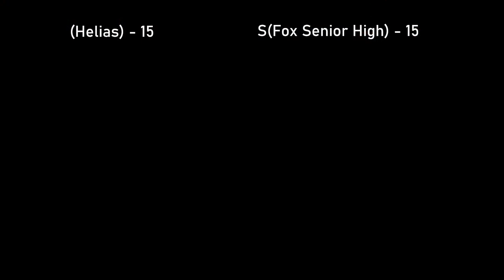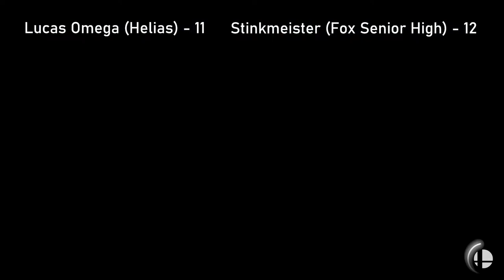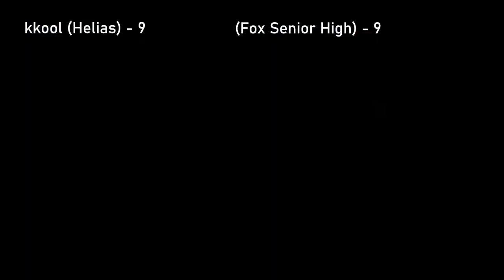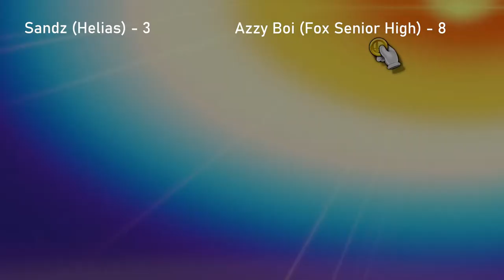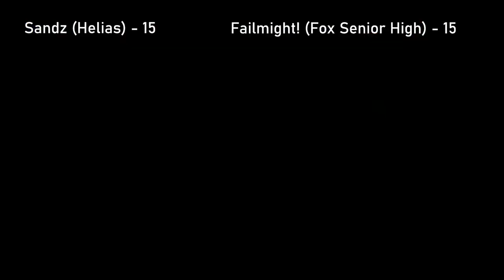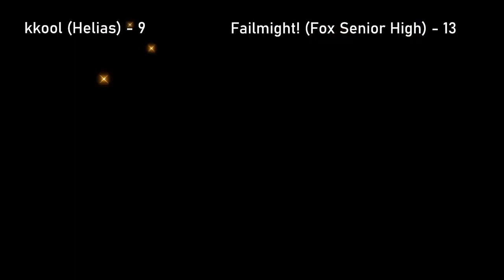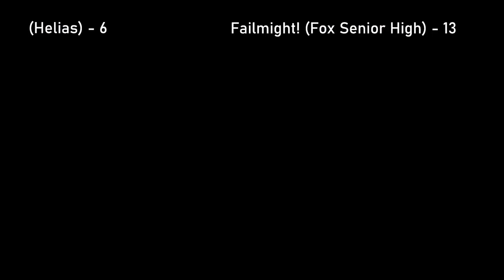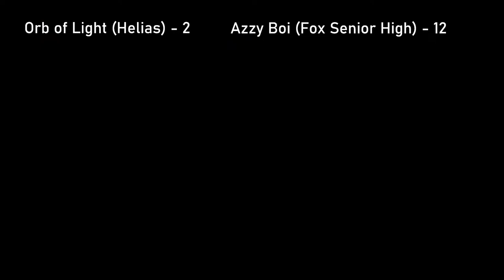MOSEF Smash Crew Battles (Helias Catholic vs. Fox Senior High School)